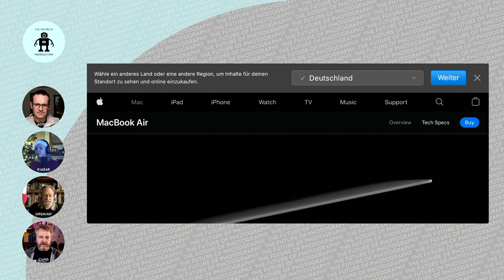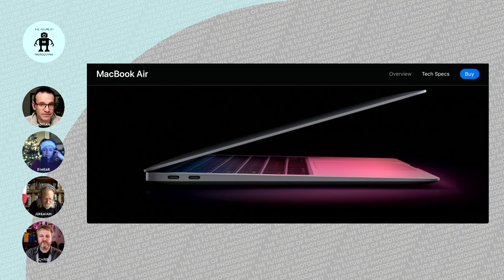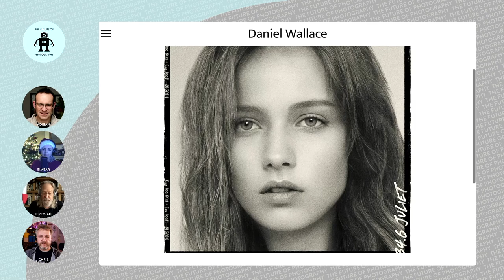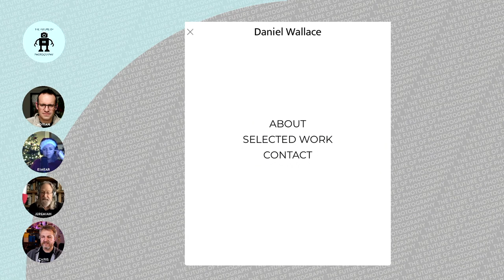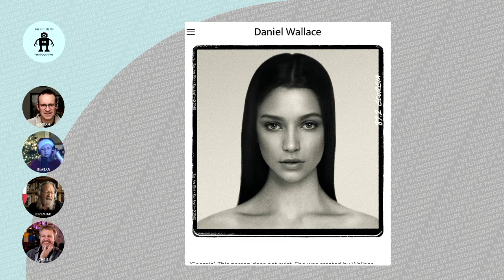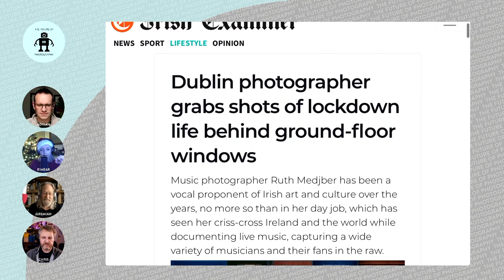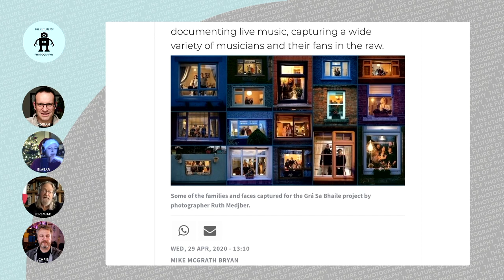159 The Future of Headshots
Headshots! Tricky yeah, a lot to get just right. Except now you can get a decent headshot as a selfie. So what is the future of headshots? We talk about the process, usage of headshots, tools to make them. All with a dose of lighthearted fun of course :-)

Picks of the week:[M1 MacBook Air] iPhone Stage Light Mono, DoF and Patch tools in [Focos app] Daniel Wallace [artificial people] [Ruth Medjber]